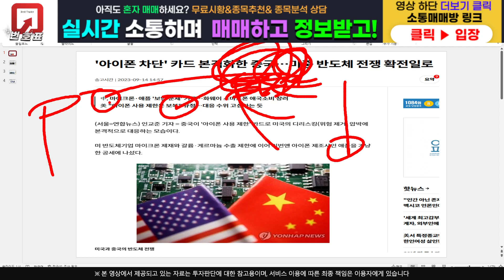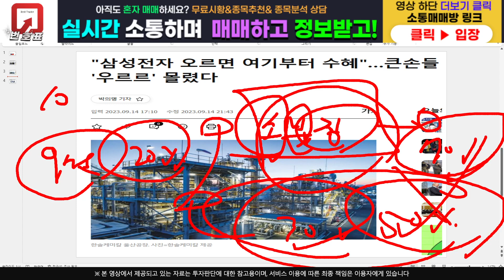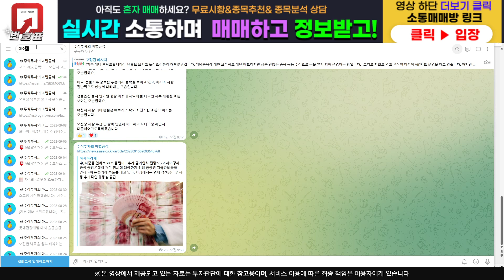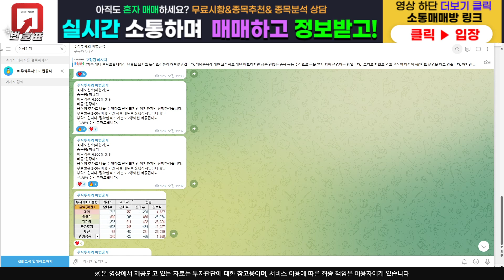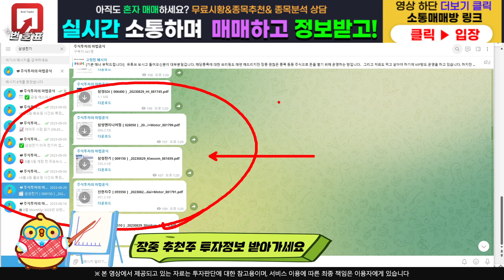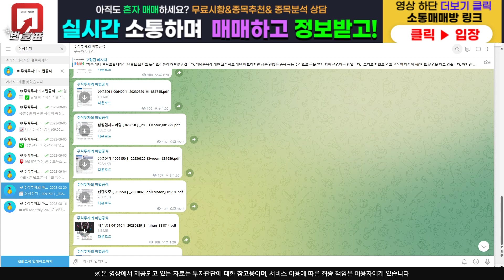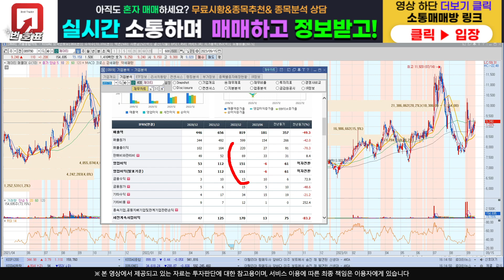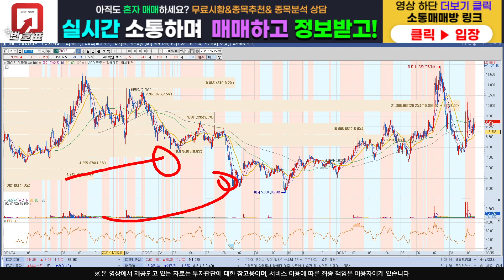[주식]제이티 - 이 신호 나오면 지르세요!! 때론 과감해야 돈법니다!!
주식정보 텔레그램 구독자 카카오톡 소통 매매방